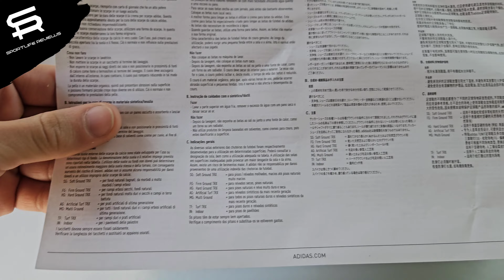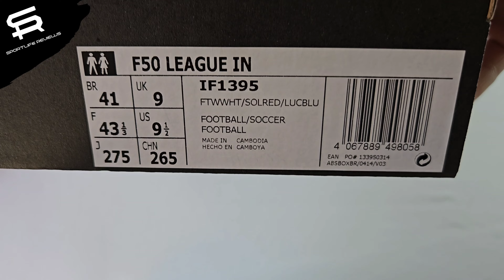Chuteira Adidas F50 League Futsal (IF1395) - REVIEW E ANÁLISE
🔥QUALQUER DÚVIDA SOBRE O VÍDEO, É SÓ DEIXAR NOS COMENTÁRIOS👍👇
🔥INFORMAÇÕES SOBRE ADIDAS F50 LEAGUE FUTSAL

✅Código autenticidade: IF1395

Medidas 📏:
Tamanho 41/ 27.2 CM Comprimento/ 8.5 CM Largura

A Adidas voltou ao passado e trouxe a icônica linha F50 de volta aos holofotes. A F50 League Futsal é a chuteira ideal para jogadores velocistas, possui o cabedal em Fyberskin com detalhes em suede, que proporciona uma maior resistência ao desgaste, e melhor contato com a bola. Para fechar, a chuteira possui uma combinação excelente de solado e entressola em EVA, tendo um excelente Grip em quadra e muito conforto.

Preço: 💲de 310 a 600 reais.

*Comprado na Netshoes por 313,49*

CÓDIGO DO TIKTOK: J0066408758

🎶MÚSICA USADA NO VÍDEO:
Música minha criada no BandLab

🗒CAPÍTULOS:
00:00 ADIDAS F50 LEAGUE FUTSAL
00:15 PREÇO E ENTREGA
00:37 CAIXA E ETIQUETAS
01:27 DESIGN
02:16 CABEDAL
05:10 SOLADO E AMORTECIMENTO
06:12 PALMILHA E MEDIDAS
07:30 CUSTO-BENEFÍCIO
08:38 COMO FICA USANDO